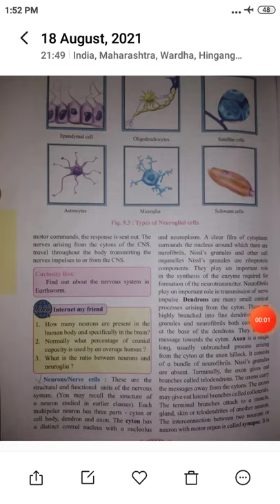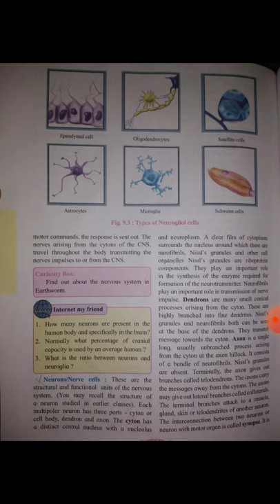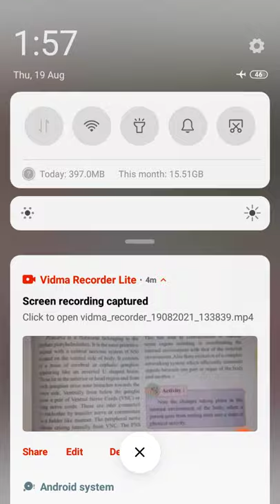9.3Types of Neuroglial cells and their functions